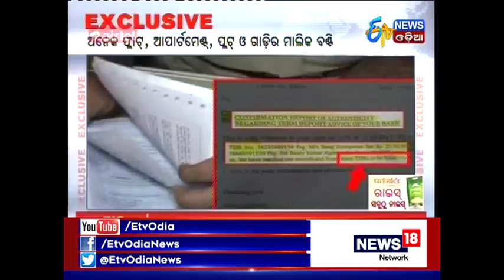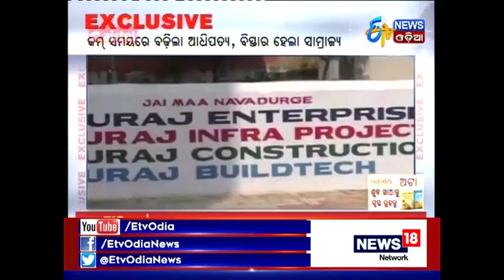This is How Bounty Agarwal becomes a Crorepati Contractor from a Chocolate Trader.